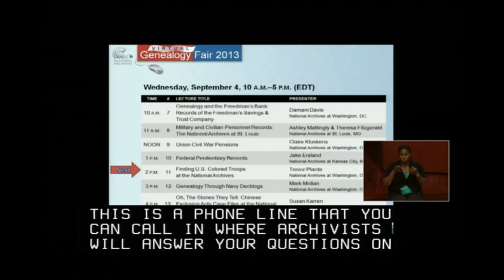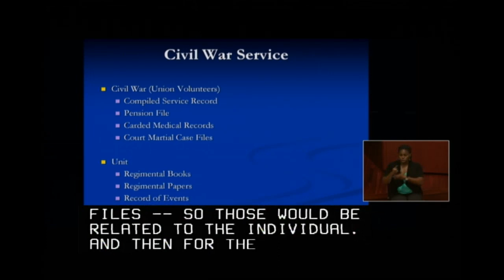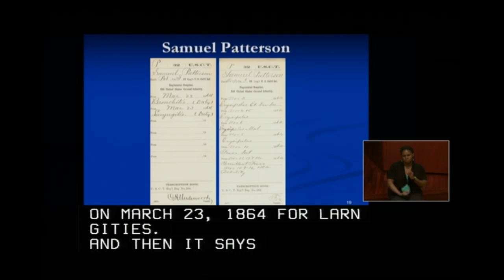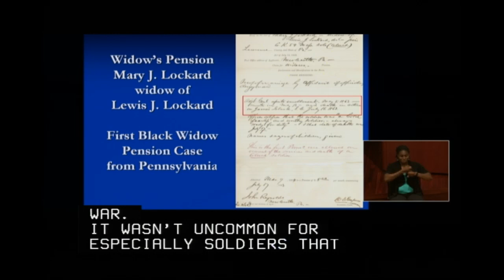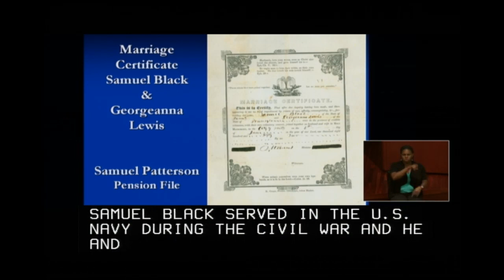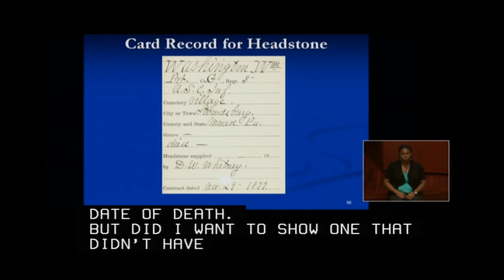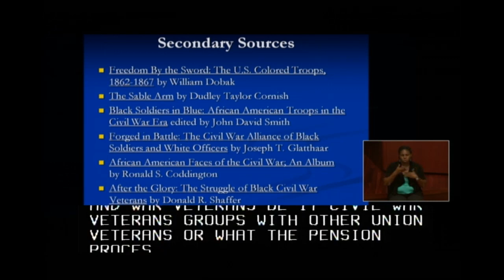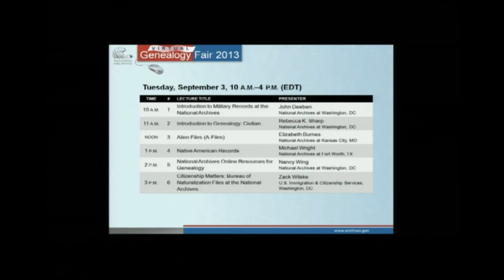2013 Genealogy Fair - Finding U.S. Colored Troops at the National Archives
This talk will focus on records located at the National Archives Building in Washington, DC, relating to soldiers who served in the U.S. Colored Troops during the Civil War. The speaker will walk researchers through records relating to black soldiers and will focus heavily on what to look for that is unique in records that are common to other soldiers and veterans such as compiled military service records and pension files. The records relating to service in the U.S. Colored Troops are a rich resource of information that provide information on not only the soldiers who served but also can lead researchers on the path to finding other family members as well. Please join us on September 4 to learn more about this ground breaking group of soldiers, many of them former slaves, who led the way for black soldiers to serve in the U.S. Army following the Civil War and paved the way for the abolishment of slavery and the right to vote.

Presenter biography:
Trevor K. Plante is the Chief of Reference at the National Archives Building in Washington, DC. He is a supervisory archivist at the National Archives and Records Administration who specializes in nineteenth- and early twentieth-century military records. He is an active lecturer at the National Archives and a frequent contributor to Prologue. He compiled Reference Information Paper 109, Military Service Records at the National Archives. His articles have also appeared in America’s Civil War and Social Education Magazine. He has participated as a speaker at national and state genealogical conferences and has spoken at the National Gallery of Art, National Museum of the American Indian, and several Civil War symposiums. He has appeared on the History Channel, the Discovery Channel and NPR.